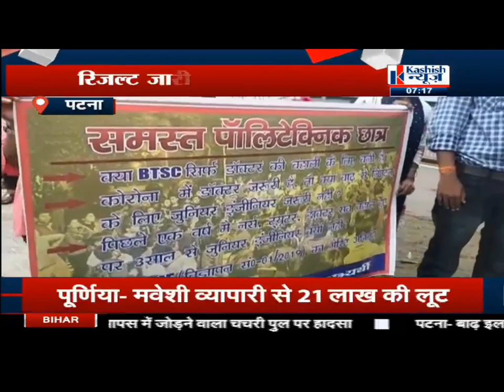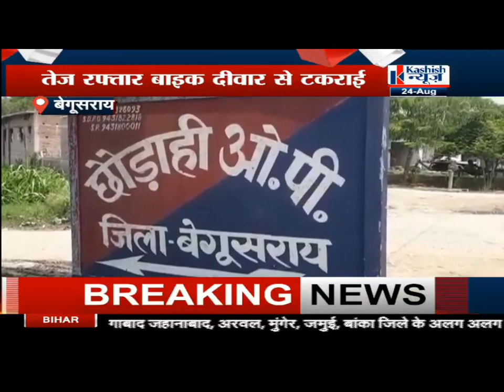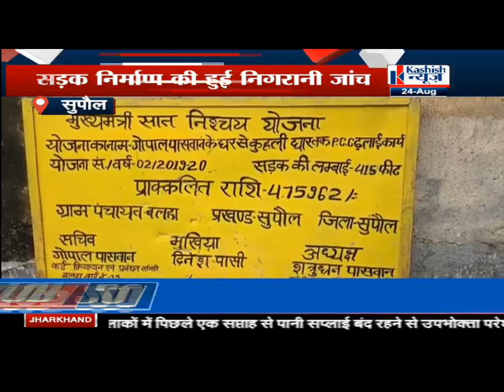07:00PM में देखिए बिहार की तमाम खबरे KASHISH NEWS